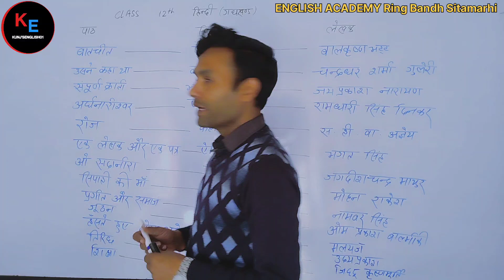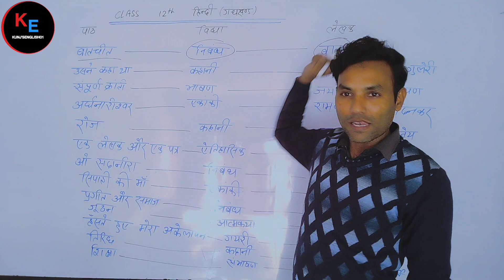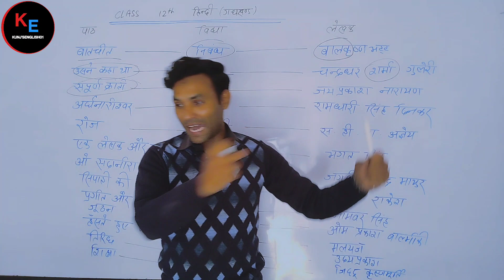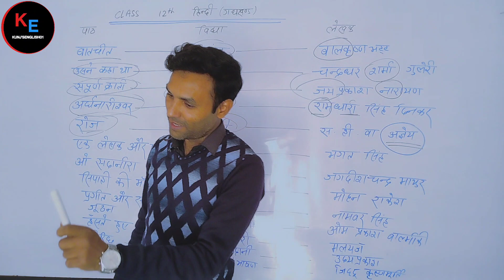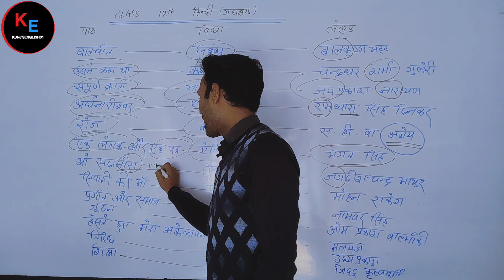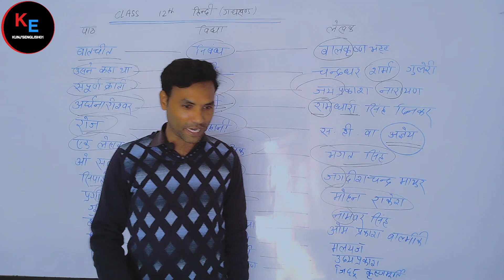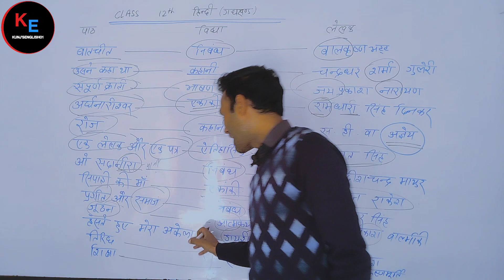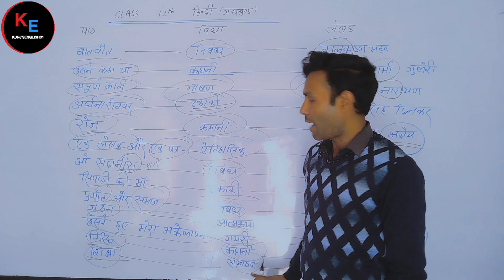हिंदी दिगंत भाग 2 के लेखक नाम याद करने का फारू ट्रिक। 20 मार्क्स पक्का।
trick for hindi writer's name
हिंदी के लेखक नाम याद करने का ट्रिक।
Kunj sir ka हिंदी trick
kunj sir ka लेखक nam yaad krne ka trick
Hindi लेखक nam kaise yaad kre
12th hindi writer's name kaise yaad kre